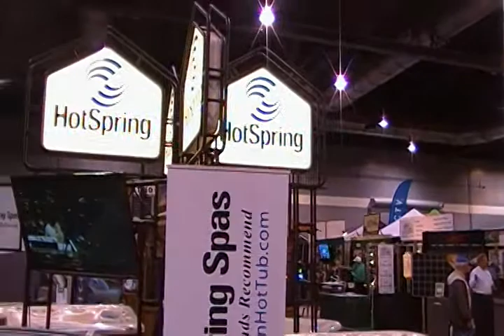Oregon HotSpring Spas' Booth at the Portland Spring Home & Garden Show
At our booth, we displayed Hot Spring, Limelight, Hot Spot, and Freeflow. The speaker tower shown is a SoundCast OutCast (wireless and portable) Speaker System.